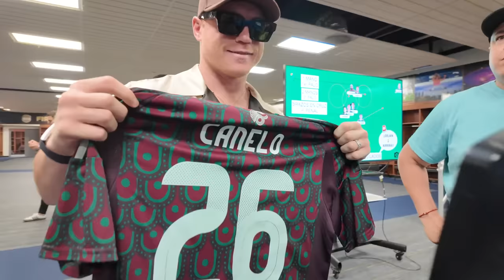ACCESO CANELO ÁLVAREZ | Visita a la SELECCIÓN en el ROSE BOWL 🥊⚽️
Saúl Canelo Álvarez visitó a la Selección Mexicana en el Rose Bowl previo al duelo ante Nueva Zelanda, el boxeador mexicano saludó a los futbolistas mexicanos en el vestidor previo al compromiso.